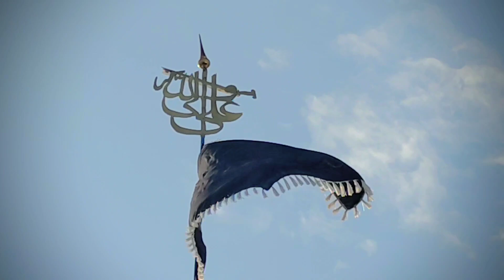My Art Alam pak Mola Imam Hussain A.S New Video Ali Abbas